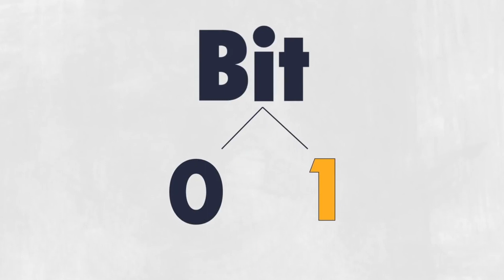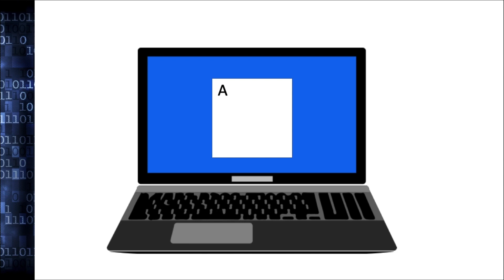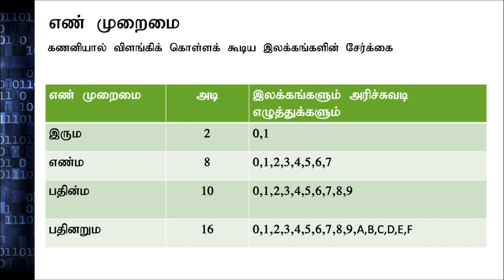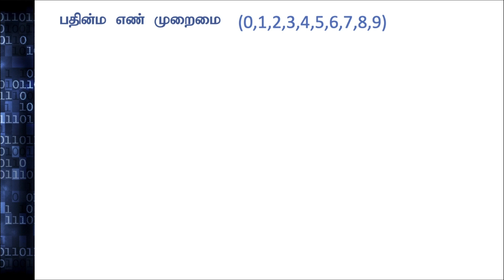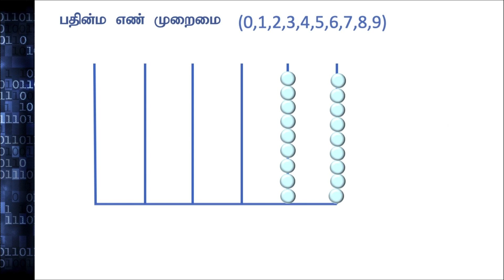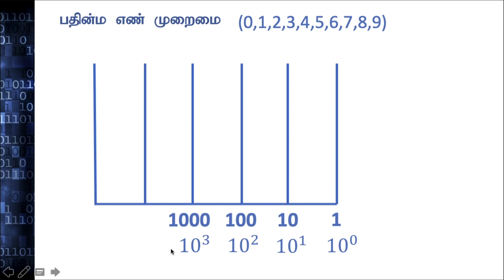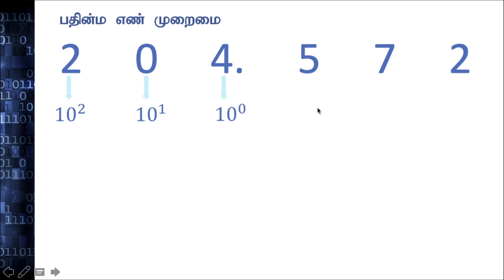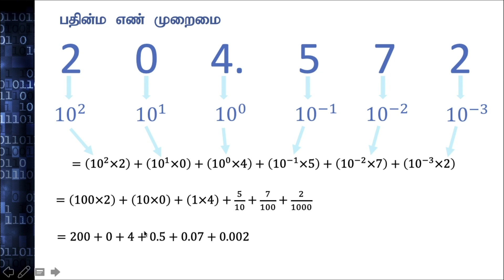கணனியில் தரவுகள் எடுத்துக் காட்டப்படும் முறைகள் | Data Representation Methods | Part 01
Video Tutor:
Ahamed Naseif
BIT(R), UCSC